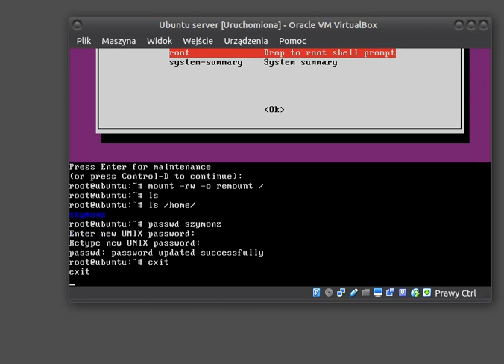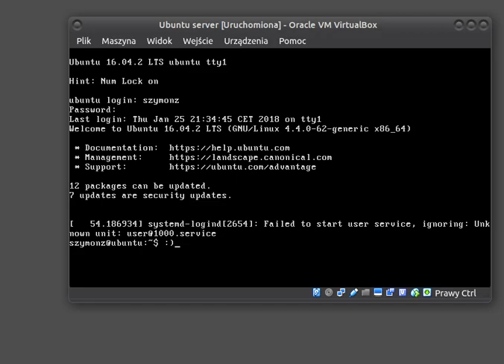Recovery / Change Ubuntu | Linux user password.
Linux change user password